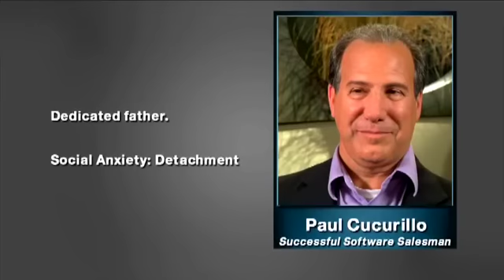Social Anxiety and Detachment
Paul Cucurillo, a sufferer of social anxiety, shares his history of detachment and how it affects him today in this clip from the 2nd chapter of Social Anxiety: The Untold Story.